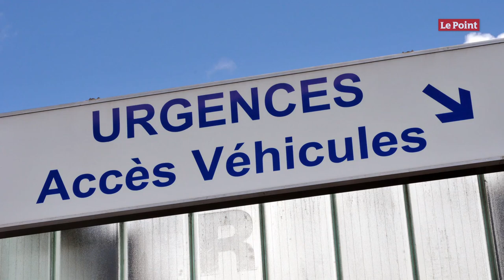Coronavirus : « À Mulhouse, le flot d'hospitalisations ne tarit pas dans un hôpital saturé »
Quand le Dr Marc Noizet a pris la « chefferie » du service, en janvier dernier, celui-ci était « à terre » après des années de conflits et de luttes intestines : une vingtaine de médecins avaient rendu leurs blouses en l'espace de quelques mois seulement. L'équipe avait vu défiler sept patrons en neuf ans, tous en étaient repartis « essorés ». Le Dr Marc Noizet était pourtant loin d'imaginer l'ampleur de la crise qui l'attendait. Les urgences de l'hôpital de Mulhouse ont pris la vague du Covid-19 « en pleine gueule », dixit un soignant, et le plus dur est peut-être à venir. Le Haut-Rhin est le département français le plus touché avec 688 cas répertoriés lundi 16 mars à 15 heures, selon le dernier décompte de l'agence régionale de santé du Grand Est (ARS). « Les choses ne s'améliorent pas du tout, le flot d'hospitalisations ne tarit pas dans un hôpital saturé, en réanimation mais pas seulement », soupire le Dr Noizet. Une autre chose l'inquiète, « un phénomène vécu et bien décrit, en Chine et en Italie » : l'épuisement des troupes, ajouté aux infections au sein des équipes. « La troisième semaine est la plus difficile à passer et nous y entrons. Le travail en confinement, avec un équipement de protection contraignant et des services constamment pleins, c'est harassant », avoue-t-il. Avant d’ajouter : « Et puis, il y a la mort, la mort sans personne. Les gens meurent seuls et c'est excessivement éprouvant pour le personnel, constamment sous tension. » Mais il garde espoir : « J'ai découvert des volontés que je n'imaginais pas, des capacités insoupçonnées. On a été capable de mettre en place, en quelques heures, des choses dont on parlait depuis des mois, avec le secteur privé, entre collègues de culture et de spécialités différentes. »